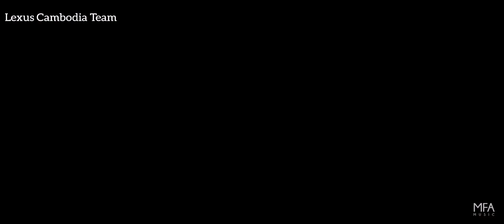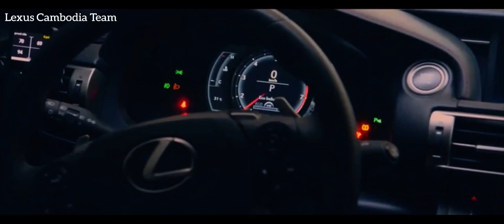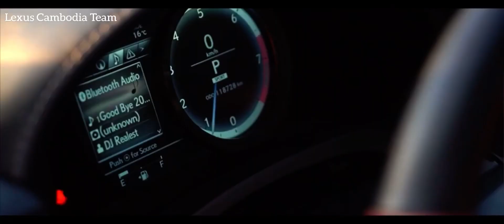Car Modified/ Lexus Cambodia Team